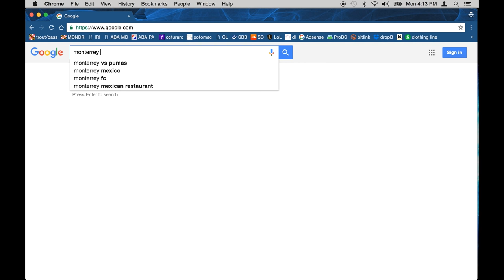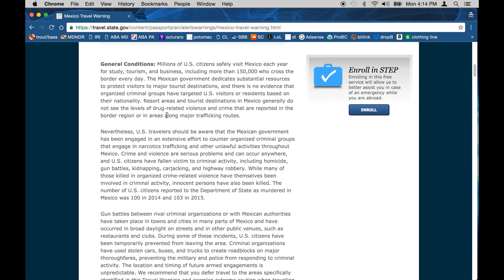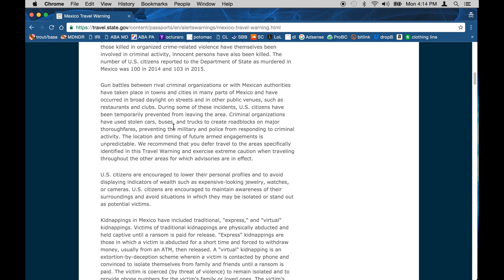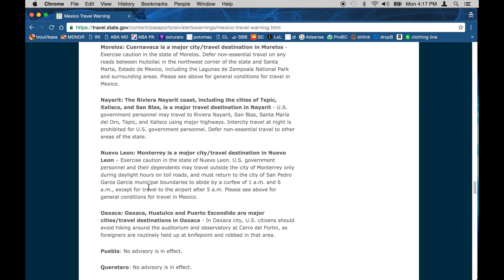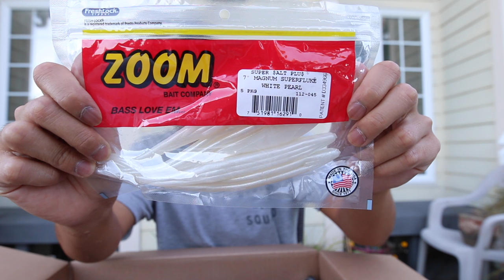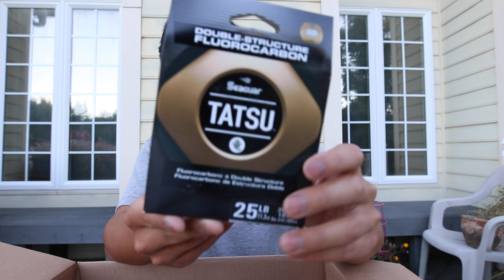GIANT LURE UNBOXING!!! My Most Dangerous Fishing Trip Ever?! (VLOG)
LunkersTV IS BACK! Rob has finally regained control of his channel, get ready for some rapid-fire uploads. If you're reading this we are currently in Mexico and we'll be doing some serious trophy bass fishing while we're down here!

(Some of you said I was too harsh wishing death upon the hacker. I stand by my statement, a scumbag who earns a living stealing money from innocent, hardworking people has no right to live)

Send me mail, and I'll unbox it on my channel!

MicroSD card
Additional Batteries

Portable Tripod

Sony a5100 (portable vlogging camera)

Canon 70D (high quality camera)
Canon EF-S Lens
Rode Mic
Gorilla Tripod Mount
MicroSD card

Editing Tools:
Final Cut Pro X